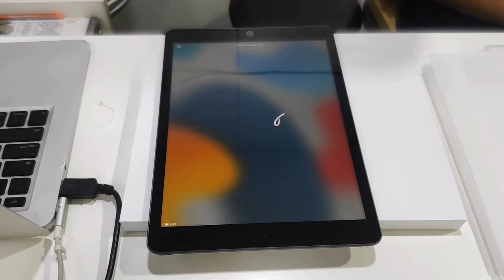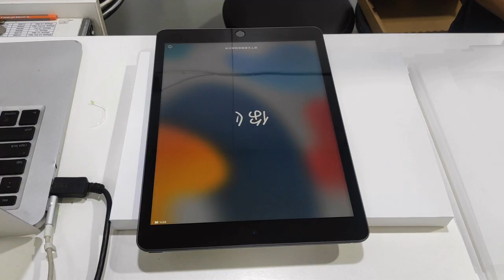Ipad Replacement ! Ipad replacement unit unboxing ! Apple ipad problem ! Ipad 9th generation